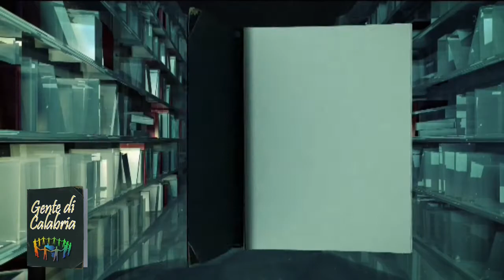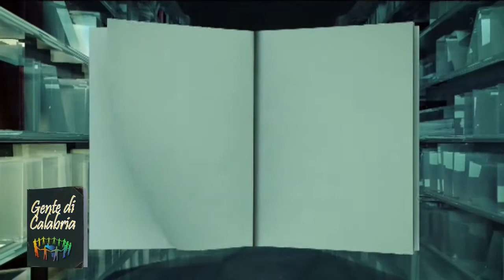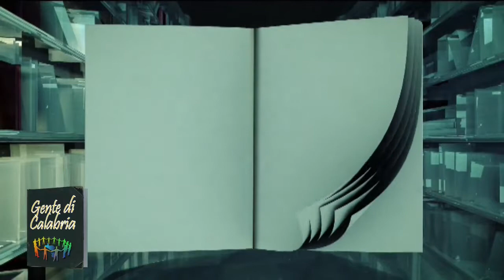Gente di Calabria del 21 maggio 2017 | IL VIDEO